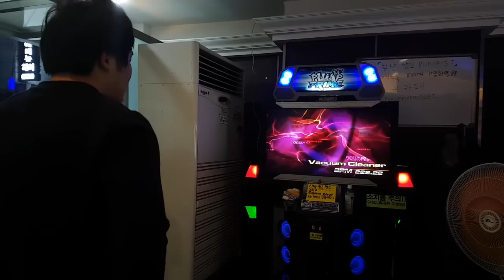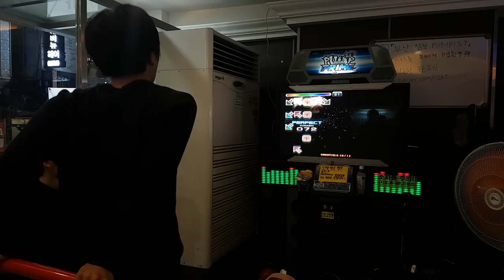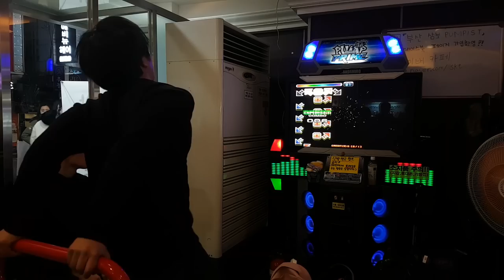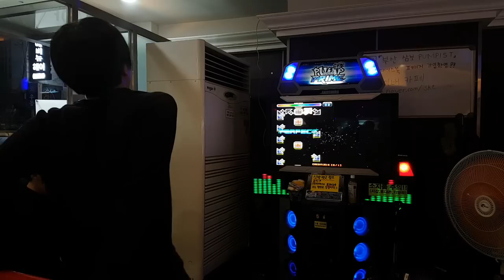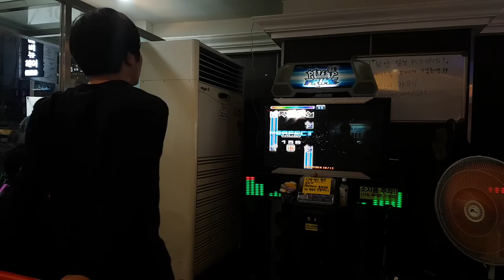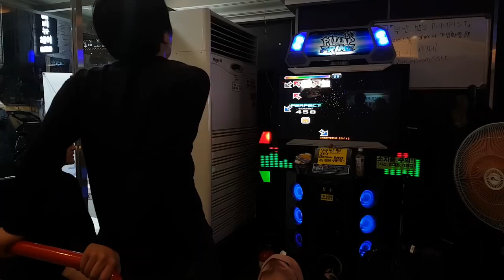FEFEMZ - Custom Music train try(Vacuum Cleaner, Bemera, PARADOXX)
Player:FEFEMZ(윤상연)
Pump it up Prime Custom Music Train Try
1st.Vacuum Cleaner S25, 2nd.Bemera S24, 3rd.PARADOXX S26
Busan Sambo Game Land